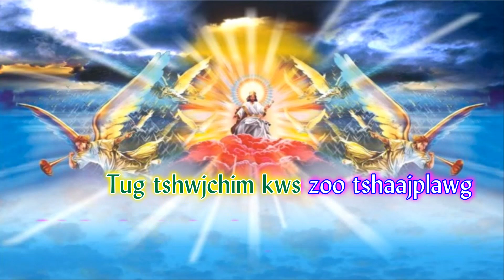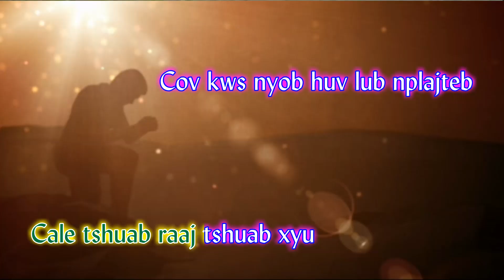428. Cale Qoj Lub Nkauj Nogncaas